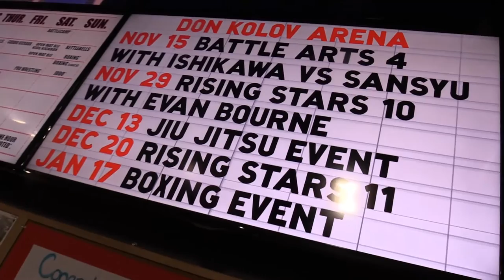BATTLE ARTS - Webisode 1 - Yuki Ishikawa, Sanshu, Big Cinnamon, "Bad Boy" Fletcher and more.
BATTLE ARTS 4: PUSH takes place on November 15th, 2014 in the Don Kolov Arena.  This webisode features BATLLARTS Founder Yuki Ishikawa and his opponent, original BATTLARTS fighter Sanshu, as well as the Battle Arts big men, Big Cinnamon and "Bad Boy" Sean Fletcher!

Hosted by Anthony Carelli.